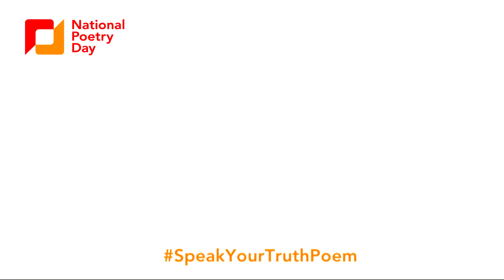Join poet Tony Walsh and enter our spoken word competition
Writing helped poet Tony Walsh find his truth. Enter your original spoken word poem about Truth to our great new National Poetry Day 2019 competition. The prize is £500 and a day at the London YouTube Space, with mentoring from expert YouTube poet @SavannahBrown and the chance to learn how to maximise your audience in YouTube's fully equipped state-of-the-art studio. We know the next online poetry star is out there: could it be YOU?

The closing date is 3 October 2019. The judges are poets Savannah Brown, Tony Walsh, Nikita Gill, footballer and poet Marvin Sordell and artist Chris Riddell. This competition,  open to anyone over 18 living in the UK, is run by The Forward Arts Foundation with the support of The Space UK.

Buy Tony Walsh's latest book, SEX & LOVE & ROCK&ROLL in any good bookshop -
Burning Eye Books 2013